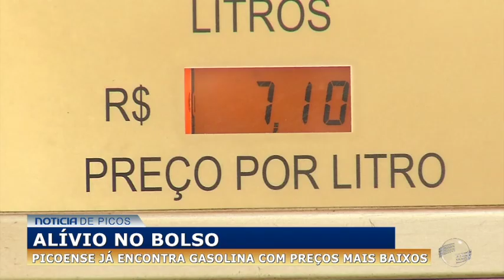Alívio no bolso: Picoense já encontra gasolina com preços mais baixos